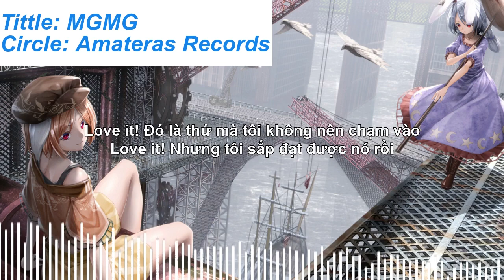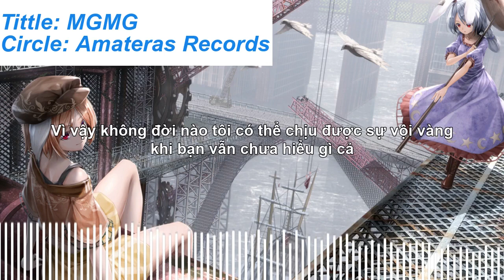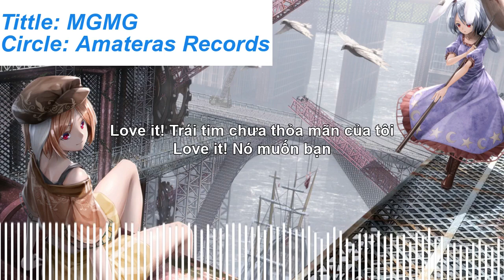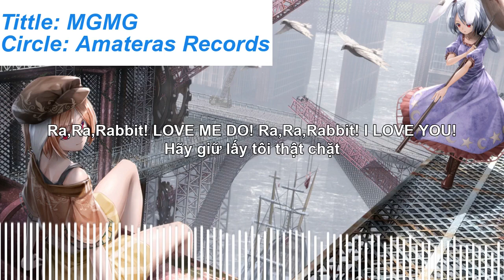[Touhou Vocal Vietsub] MGMG [Amateras Records]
★ Title: MGMG
☆ Album: Trip to Fairyland
★ Album Artist: Amateras Records
☆ Vocals: Emii (えみぃ)
★ Lyrics: Kaito (海兎)
☆ Arrangement: Mizonokuchi Yuuma (溝口ゆうま)
★ Original Title: September Pumpkin (九月のパンプキン )